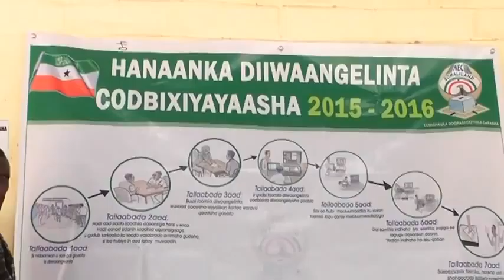Diiwan Galinta Codbixiyayaasha Oo Kabilaamatay Gobolka Saaxil Xisbiyada Oo Goobjoog Ka Ahaa